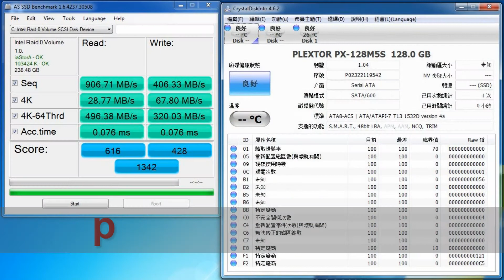Asrock H87M-Pro4 with plextor m5s 128gb raid0 ssd windows 7 startup 7s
CPU : Intel haswell 4430
MB : Asrock H87m-Pro4
SSD:plextor m5s 128gb ssd *2 (raid0)